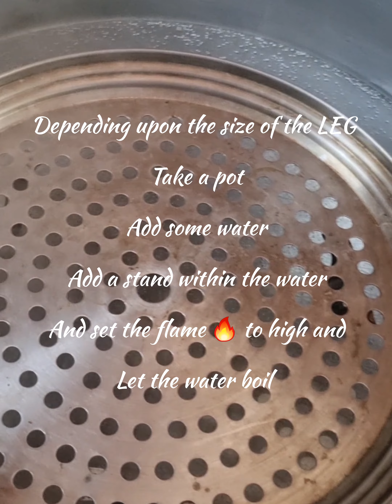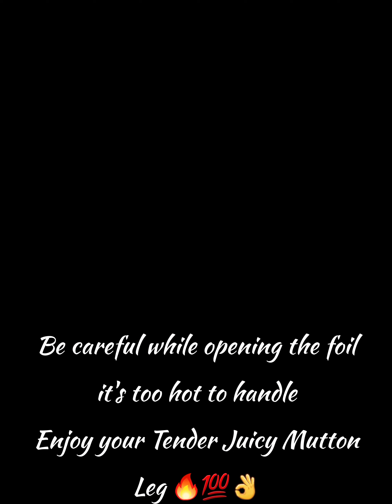Steam Roast | Mutton Leg | Raan | Juicy | Tender | Easy quick recipe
To make this Mutton Leg / Raan steam roast you just need to follow these few easy steps:
1- Take a leg around 2-3 KG
2- Take 2 table spoons of Salt, black pepper, red chill flakes and red chili powder
3- Take some garlic cloves, lemons and green chilies

Apply the salt and pepper and chilies as directed in the video

Once done applying, wrap the leg in tin foil paper and let it rest for 3-4 hours minimum on steam as directed in the video. Enjoy your juicy tender mutton raan / leg!